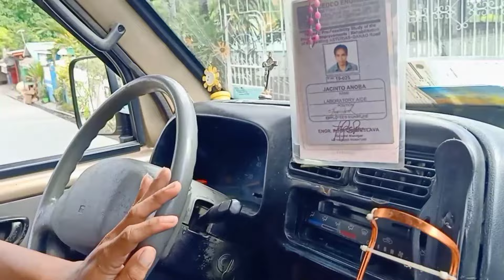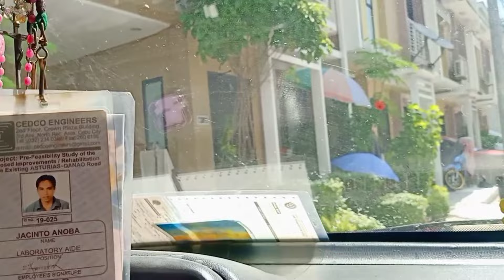BINISITA NAMIN C LOLO TATAY SA CASILI TALAMBAN | CIELO CARTAGENA VLOGS